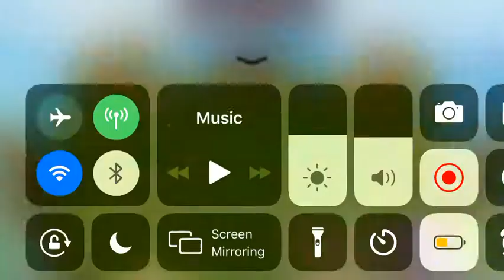Thx small boy